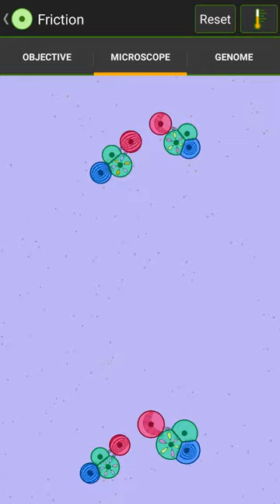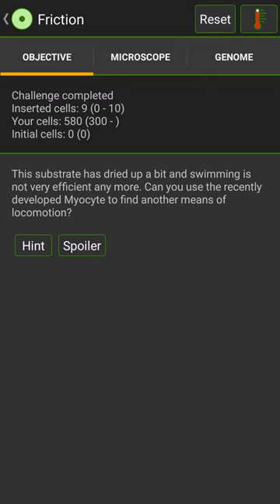Cell Lab: Strange Biped Maxes Out Friction - 600 cells